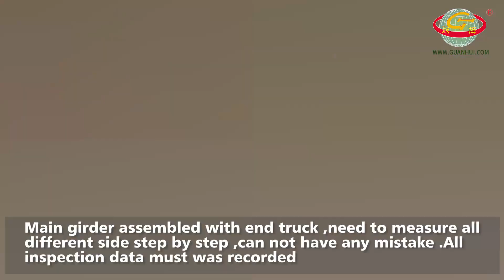Guanhui Top running single girder bridge crane production Video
At Guanhui ,how to produce single girder bridge crane ? Les us show you ,see Video :
First step ,Incoming Materials and Inspection is the important : All materials needed for the production must be inspected for quality. This includes checking for the right material dimensions.
According to crane use environment requirement design and start Fabrication: The design and fabrication of the crane is done according to the customer’s requirements.
Second , Crane produce assembly: All the parts of the crane are assembled together as per the design specifications. The structural and safety components are checked before the assembly is complete.
After crane completed production ,Testing and Commissioning it before delivery : All system testing  ,this includes checking all the safety systems, such as an emergency stop switch and proper alignment of the crane.
Finally ; Painting and Coating: The crane is coated with a rust-preventive paint  to protect it from corrosion, wear, and tear .Face paint must to do , to enhance its service life.
Delivery: The single girder bridge crane is ready for delivery. It is safely packaged and shipped to the customer.